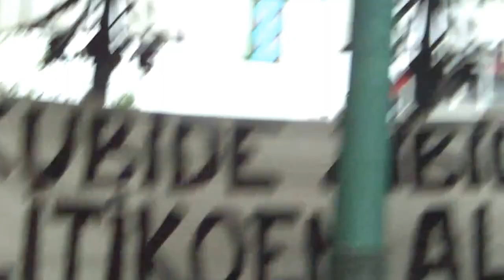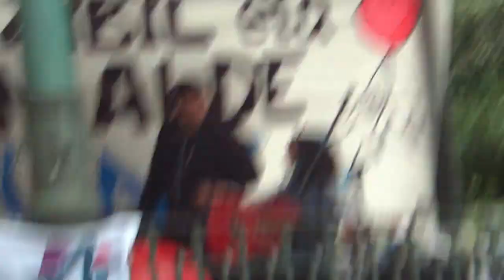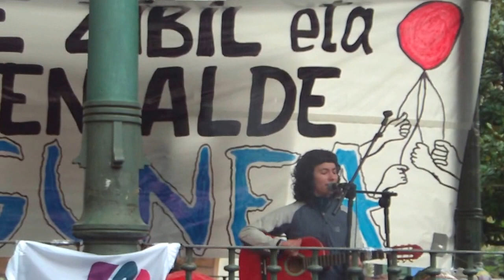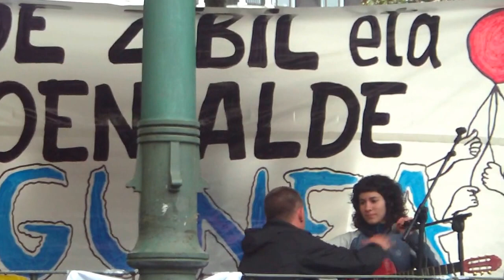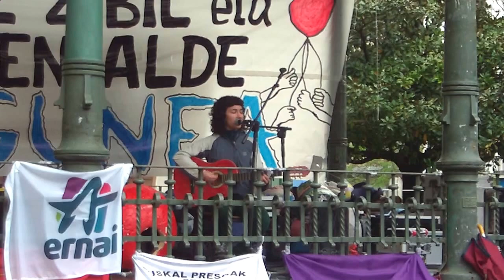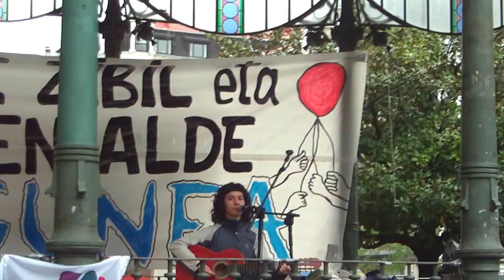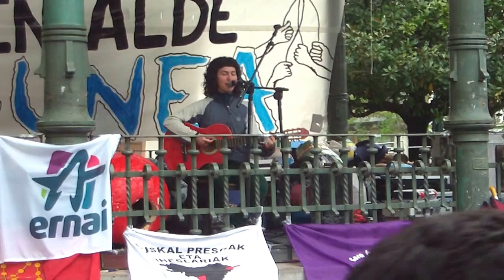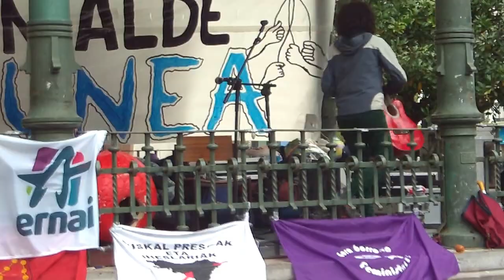Aske gunea Donostia 2013-4-18